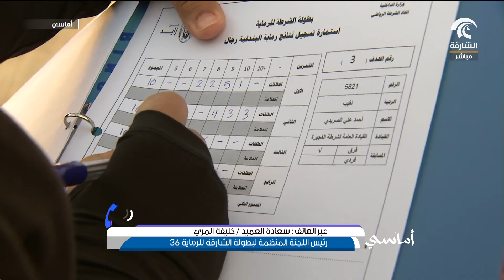أماسي - انطلاق بطولة الشارقة للرماية بنسختها ال36 و مكالمة سعادة العميد / خليفة المري